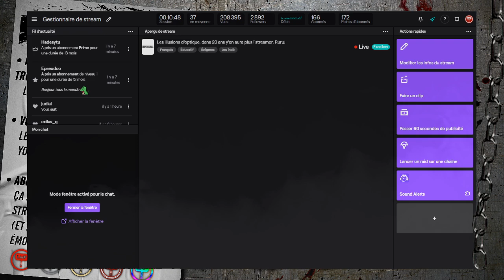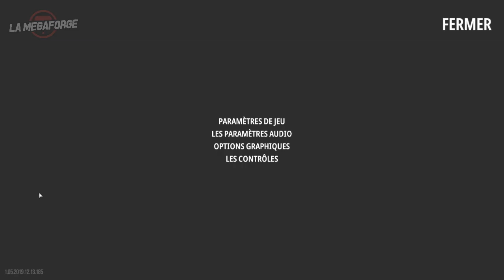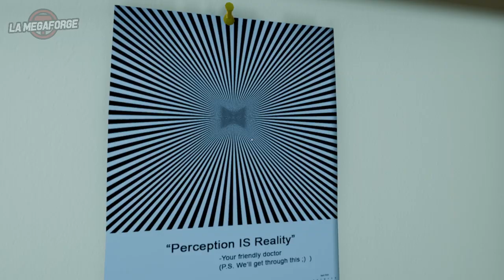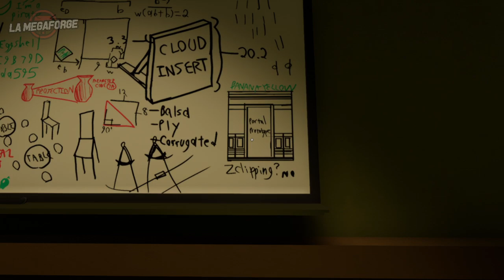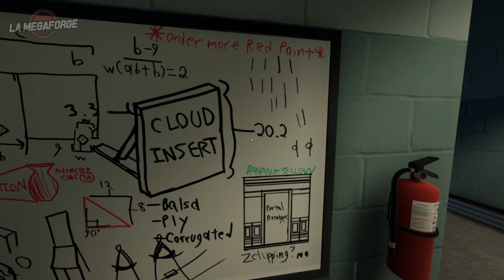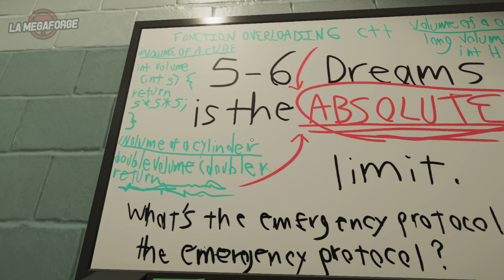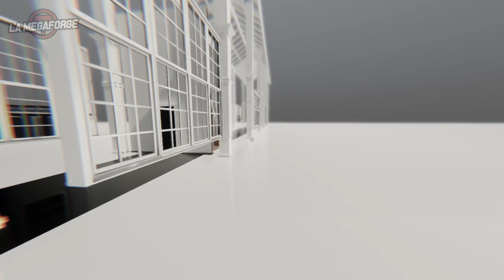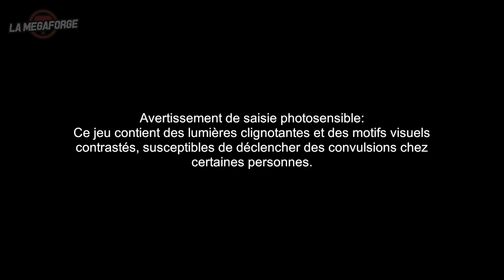Superliminal • tou né ke tromperi ｢streamer: Ruru｣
Bon, ça a pas vraiment réglé mes soucis mentaux mais quelque part, c'est l'intention qui compte.